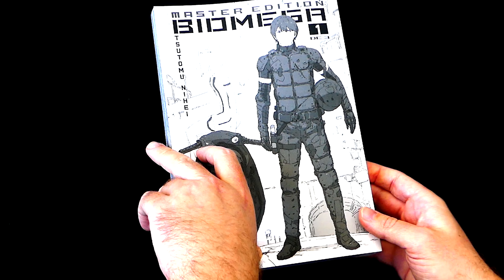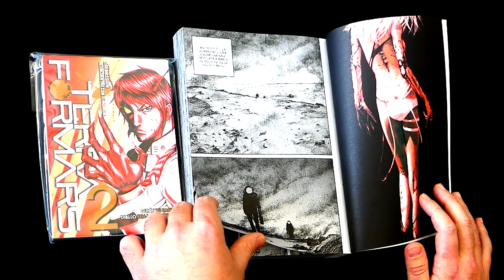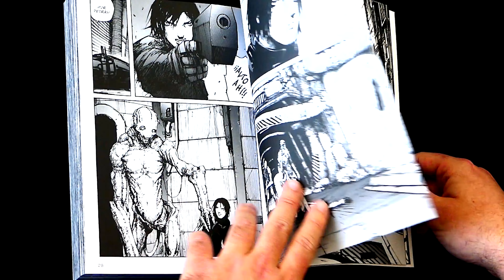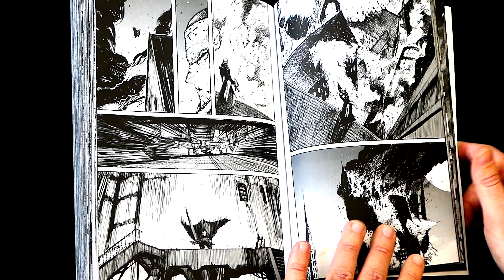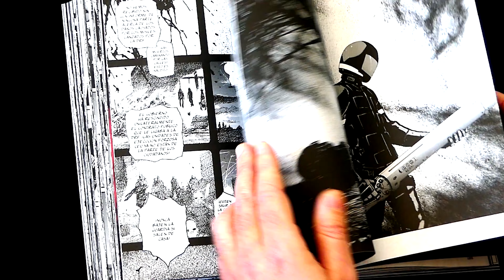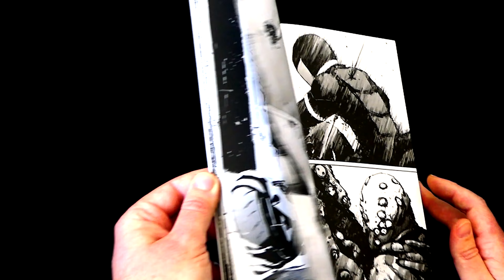💥BIOMEGA VOL.1💥 - ‼️UN BUEN PUNTO DE ENTRADA A LAS AVENTURAS APOCALIPTICAS DE NIHEI‼️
En un futuro lejano, la humanidad ha conseguido por fin aterrizar en Marte, pero poco después aparece en la Tierra un peligroso virus que convierte a todas sus víctimas en monstruosas criaturas sin consciencia ni control sobre sí mismas. En este desolador panorama se mueve Zouichi, un humano artificial cuya misión es encontrar a personas que posean resistencia a la infección ayudado por Fuyu, la inteligencia artificial que se aloja en su imponente motocicleta. En las ruinas de una ciudad encuentra a una chica que tiene como acompañante y protector a un peculiar oso antropomórfico que puede hablar. Este será el comienzo de una serie de acontecimientos que lo cambiará todo.

El 2022 está siendo sin duda un año muy especial para los fans de Tsutomu Nihei, y es que tras el lanzamiento de la Master Edition de Abara y de la serie Aposimz, ahora llega otra obra del maestro de la ciencia ficción distópica gracias a Panini Manga. Biomega es un manga conocido por los lectores españoles, ya que se ha publicado anteriormente en nuestro país por partida doble: primero en edición tankōbon de seis tomos entre 2008 y 2010, y luego en la denominada The Ultimate Edition con dos volúmenes de 600 páginas y tapa dura en 2017. Y como no hay dos sin tres, ahora llega la Master Edition, tres tomos de gran tamaño similares a las últimas ediciones de BLAME! y Abara, perfecta para completar la biblioteca dedicada a Nihei.

Y es que nos encontramos de nuevo con una apasionante historia llena de misterio, acción y ciencia ficción en la que vuelven a mezclarse oscuros secretos y escalofriantes criaturas biotecnológicas con escenarios desoladores y cuestiones existenciales. La atmósfera envolvente se une al potente dibujo del autor, lleno de detalle y expresividad con diseños muy originales que fascinan y aterran a partes iguales. Y como no podía ser de otra forma, ciertas tramas argumentales enlazan con ciertas obras de Nihei,
enriqueciendo un universo complejo que cautiva sin remedio. Para conmemorar este lanzamiento, Panini Manga regalará con el primer tomo de Biomega Master Edition un calendario exclusivo de 2023 con ilustraciones realizadas por Tsutomu Nihei.

¡Súbete a la moto de Zouichi y viaja por esta distopía a partir de noviembre!

Dejadme vuestras opiniones o dudas en la caja de comentarios para generar debate y aportar vuestro grano de arena a los vídeos y si os apetece también podéis seguirme en mi canal de twitter donde adelantare las novedades del canal